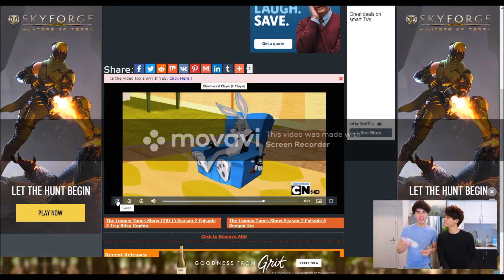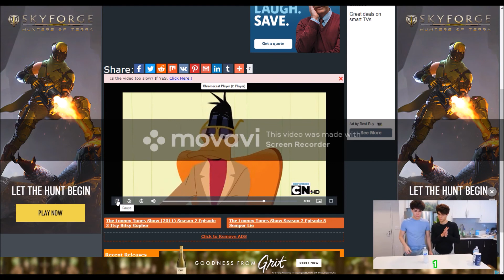Looney tunes Motorbugs Offical Music Video